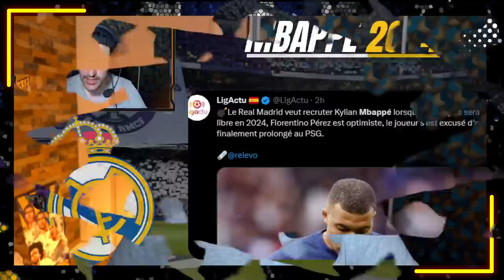🚂MBAPPE s'est EXCUSÉ auprès de Perez ! Le REAL doit il craquer en 2024 ?